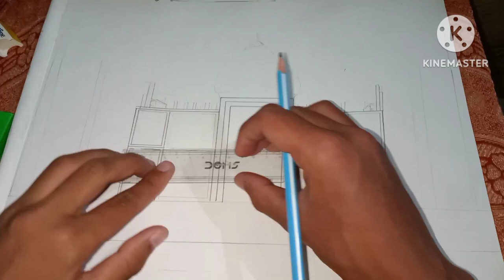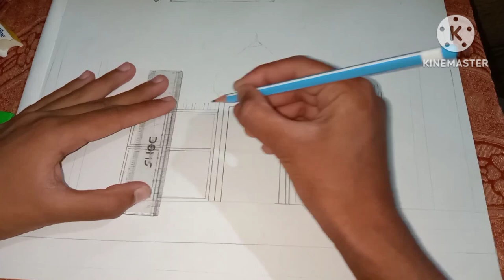taj mahal drawing ✍️art by alishan malik#art